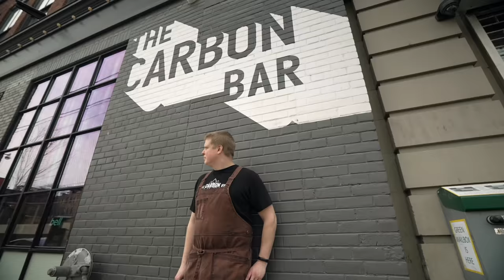HistorEATS - TRAILER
Prepare your taste buds for HistorEATS, a sumptuous deep dive into the history of some of the world’s most delicious dishes.

From the sandwich to beef wellington, we’ll take you on a journey through time and learn how the foods we enjoy today were first conceived. First episode available to watch on the 19th!